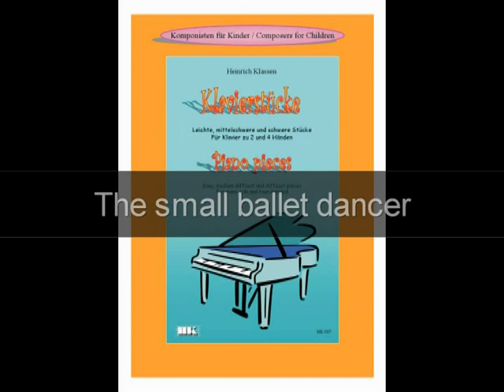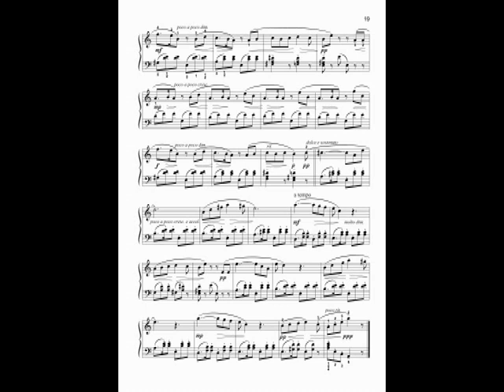Andrej Klassen, "The small ballet dancer" from the Book "Piano pieces"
Andrej Heinrich Klassen, "Die kleine Balletttänzerin" aus dem Buch "Klavierstücke" / Андрей Классен, "Маленькая балерина" из сборника "Фортепианные пьесы"